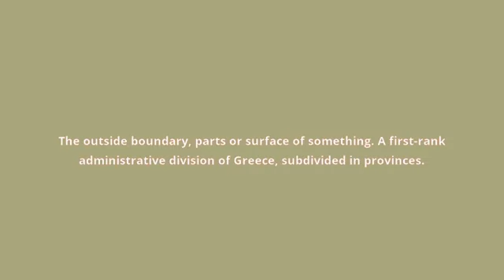what is the meaning of periphery